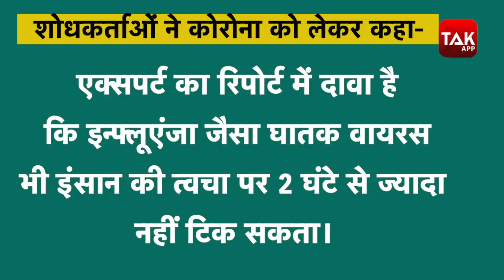Corona Virus: स्टडी में दावा, ऐसे बेमौत मरेगा कोरोना, करें ये काम? जानें।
कोरोना को लेकर हेल्दी वॉलंटियर्स को कोरोना (coronavirus) के इंफेक्शन से बचाने के लिए शोधकर्ताओं ने स्टडी के दौरान कैडेवर स्किन का इस्तेमाल किया था. एक्सपर्ट का रिपोर्ट में दावा है
कि इन्फ्लूएंजा (Influenza virus) जैसा घातक वायरस भी इंसान की त्वचा पर 2 घंटे से ज्यादा नहीं टिक सकता. लेकिन कोरोना वायरस 9 घंटे से भी ज्यादा देर तक स्किन पर सर्वाइव कर
सकता है.देखिए वीडियो...